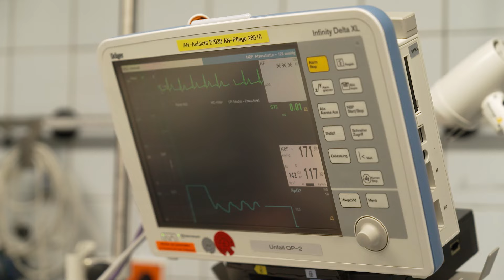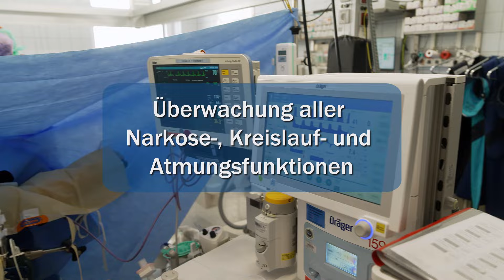Wie die Vollnarkose bei einer Operation abläuft – Schritt für Schritt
Eine Vollnarkose für eine Operation ist sehr sicher, macht aber macht vielen Menschen Sorgen. Das Video zeigt Schritt für Schritt die Vorbereitung auf die Narkose und natürlich die Narkose während einer Operation selbst, von der Einleitung über die zahlreichen Sicherungsmaßnahmen und die die Betreuung im Aufwachraum. Prof. Dr. Hartmut Bürkle, Ärztlicher Direktor der Klinik für Anästhesiologie und Intensivmedizin des Universitätsklinikums Freiburg, führt durch den gesamten Prozess und gibt Antworten auf viele häufige Fragen.

Kapitel:
0:00 Einleitung
0:25 Vorgespräch nach Voruntersuchung
1:30 Tag der Operation: Vorbereitung der Narkose
1:56 Narkose-Einleitung beginnt
3:30 Während der Operation: Überwachung aller Narkose-, Kreislauf- und Atmungsfunktionen
4:40 Nach der Operation: Langsames Aufwachen aus der Narkose